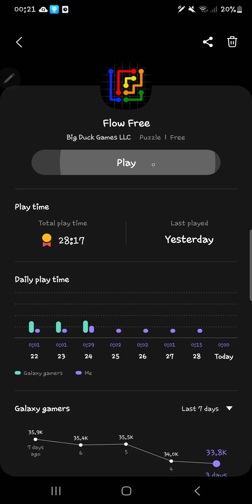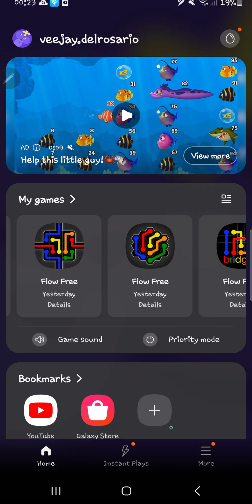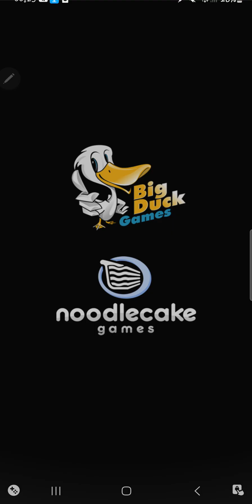Android Games: Daily Puzzles - Flow Free, Bridges, Hexes, Difficult Warps ● March 1, 2023